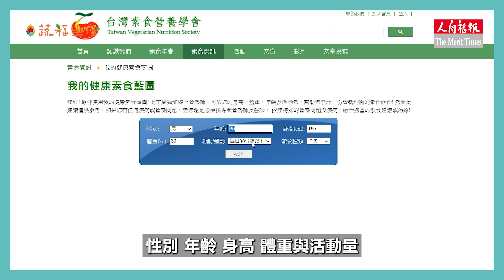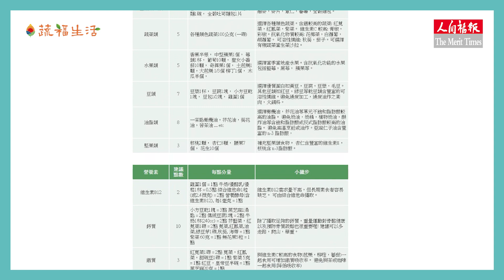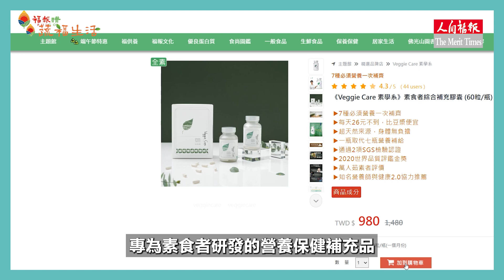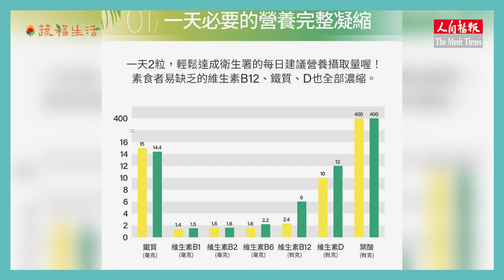素食QA 吃素如何營養均衡？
到底每天要吃多少東西才算飲食均衡呢？一直以來是許多人的疑問，國民健康署針對素食者推出「素食飲食指標」，提供民眾最適宜的營養建議，趕快來看看自己每天吃得夠不夠營養。